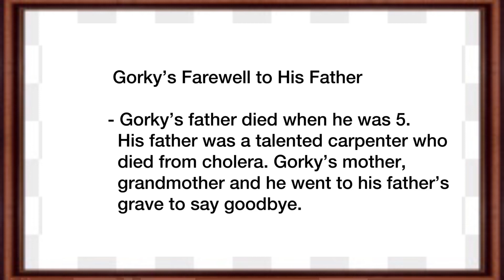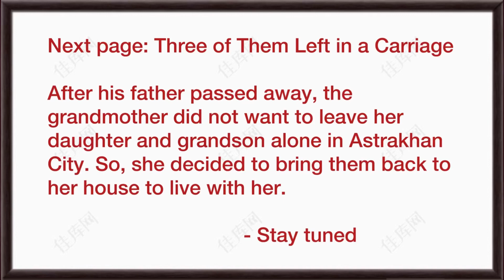Page 1. Drawing Trees in a Strong Wind with Pen and Ink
This drawing in pen and black ink is about Gorky's farewell to his father.
Gorky's father died when he was 5 years old. Gorky's mother, grandmother and he went to his father's grave to say Goodbye.